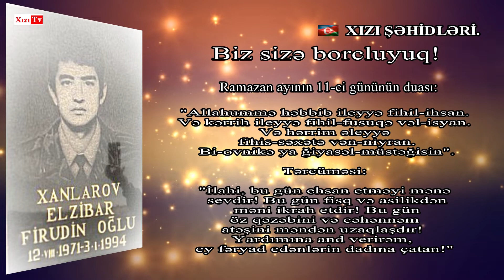ŞƏHİD XANLAROV ELZİBAR FİRUDİN OĞLU.11